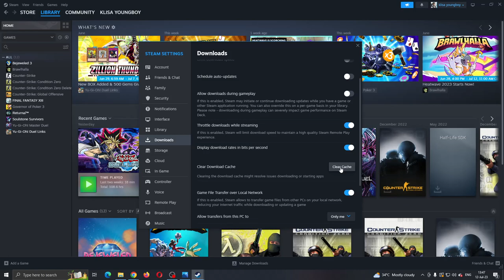How To Fix Steam Corrupt Update Files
Today we talk about steam corrupt update files,steam corrupt disk fix,disk write error steam how to fix problem,steam error fix